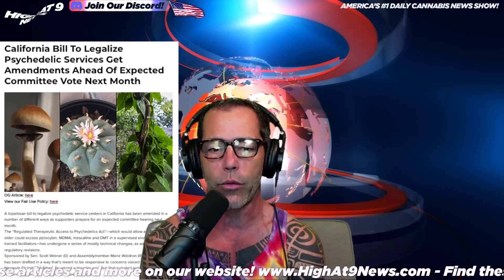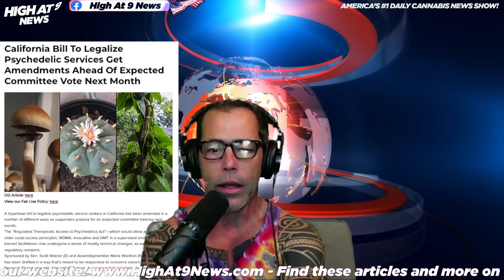Psychedelic Services Bill in California Faces Amendments Before Vote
Stay informed on California's journey towards psychedelic legalization as the bill undergoes amendments, positioning it for a crucial committee vote next month.